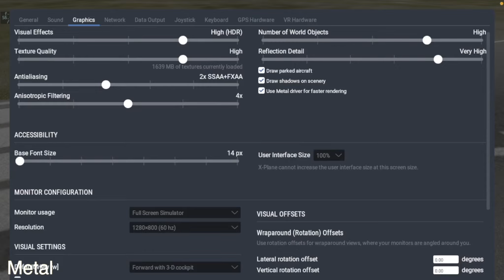X-Plane 11 on M1 Mac: OpenGL v. Metal performance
So the other day my sim crashed. When I opened it again, it had switched from the Metal driver (which I use normally) to the OpenGL driver. I somehow managed to ignore the message and loaded a flight. To my surprise, though much lower fps, it was still flyable; so I decided to record the flight and do a comparison with the same flight later, using the Metal driver.

This is not a very serious flight and I did get a bit carried away having fun with the nimble Aermacchi M-311; so in order to shorten the video I fast forwarded some parts of the video. I'm also thinking of adding a mountain hugging video with the Pilatus PC-6 Turbo Porter (by thranda designs) which is an incredibly fun aircraft. I am planning to upload a how to video explaining how to install plugins and add-ons to X-Plane 1 on a Mac.

Hardware:
M1 MacBook Pro (2020), with 16GB RAM.
Thrustmaster T.16000

Timeline:
OpenGL (cockpit view): (00:00)
Settings: (00:17)
Takeoff: (00:24)
Canyon wall-hugging: (01:02)
FFW: (03:42)
Landing: (04:00)
OpenGL (external view): (05:44)
Takeoff: (05:53)
Canyon wall-hugging: (06:26)
FFW: (07:25)
Landing: (07:50)
Metal (cockpit view): (09:11)
Settings: (09:25)
Takeoff: (10:02)
Canyon wall-hugging: (10:33)
FFW: (12:26)
Landing: (12:40)
Metal (external view): (14:02)
Canyon wall-hugging (didn't record the takeoff proplrly): (14:12)
FFW: (14:41)
Landing: (14:59)